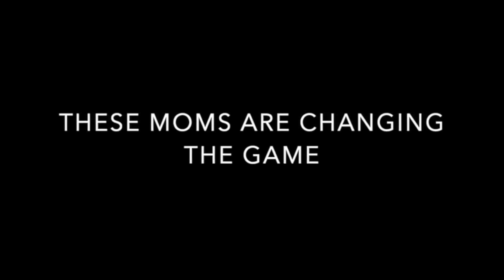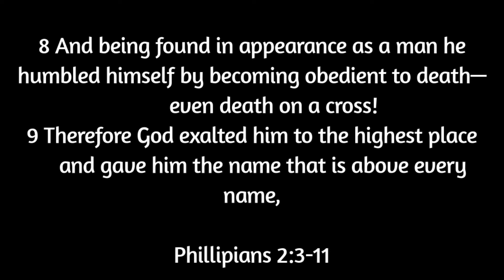Mothers Day Service 5/10/2020.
Happy Mothers day Parkside! We are so glad you're here! and fill out your community card today!

Join us Sunday nights on zoom from 6:30pm-9:30pm for powerful prayer and worship!

What is Parkside? We're a church serving in Oceanside and Vista, California. We're committed to seeing the good news of Jesus reach North County, the West, and the world!